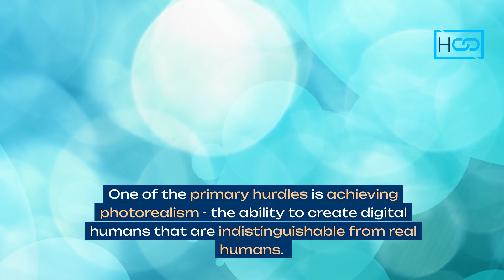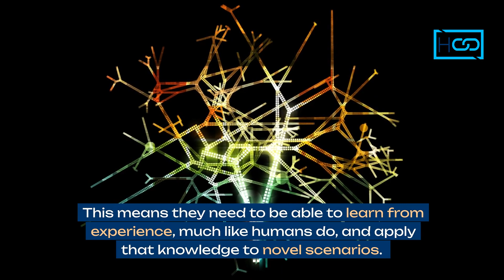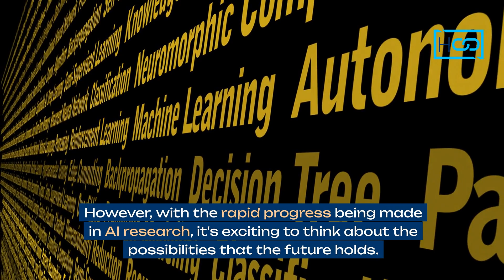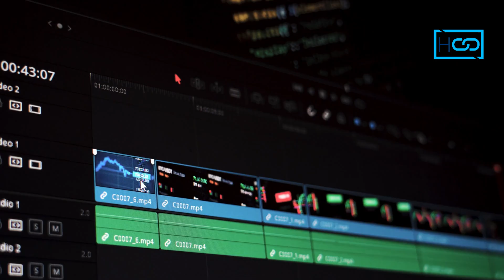Nvidia's AI Vision: The Future of Digital Humans in 2024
In this video, we dive deep into Nvidia's groundbreaking advancements in AI technology and explore the concept of digital humans as we step into 2024. Discover how Nvidia is revolutionizing the way we interact with artificial intelligence, creating lifelike digital avatars that could change industries ranging from entertainment to customer service. We’ll discuss the implications of these innovations on our everyday lives, the ethical considerations involved, and what this means for the future of work and communication. Join us as we analyze the potential of Nvidia's AI vision and its impact on society. Nvidia AI DigitalHumans FutureTech #2024